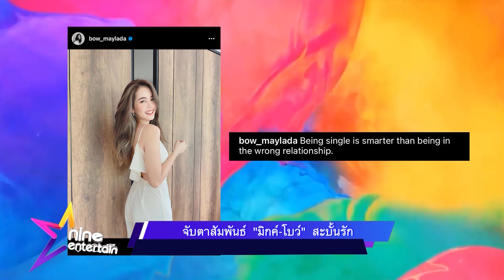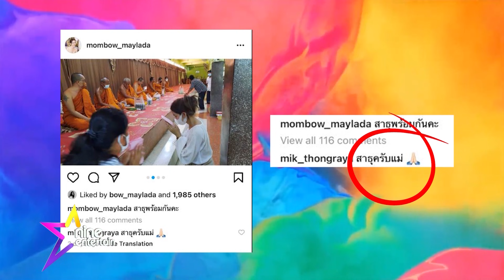รายการไนน์เอ็นเตอร์เทน 18 ส.ค.2564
-จับตาสัมพันธ์ “มิกค์-โบว์” สะบั้นรัก
-“อาเล็ก” ตัดผมให้ตัวเอง-พ่อ เติมหล่อแต่แหว่งแพ็กคู่
-“แพท” เร่งติดต่อบ้านพักฉุกเฉิน หลังมีสาวอุ้มลูกขอที่อยู่-อาหารถึงหน้าบ้าน
-“หนิม”พ้อข่าวน้ำท่วมเชียงรายเงียบ วอนหน่วยงานเร่งช่วยเหลือ